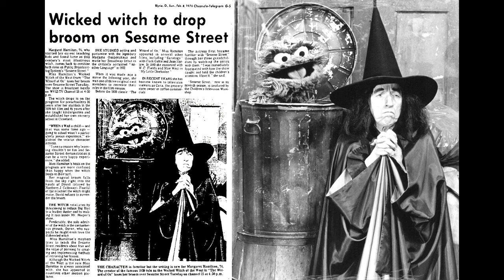The Terrifying "Real" Sesame Street Episode - Banned Lost Tape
Welcome to another video! This video we dive into the Real Terrifying Episode Of Sesame Street. Don't forget to like the video and If your not already subscribe to the channel and ring that bell, if you enjoyed this video make sure to hit that like button.